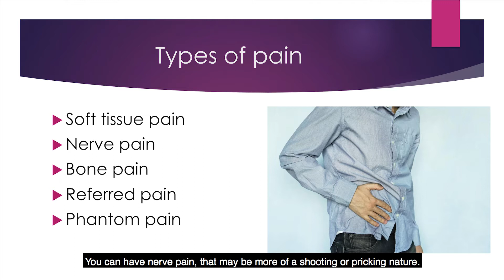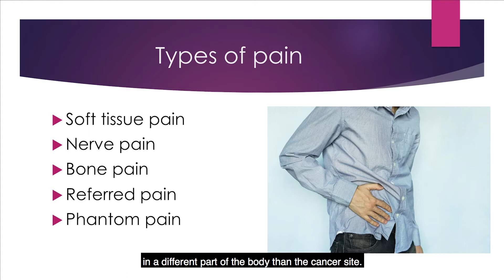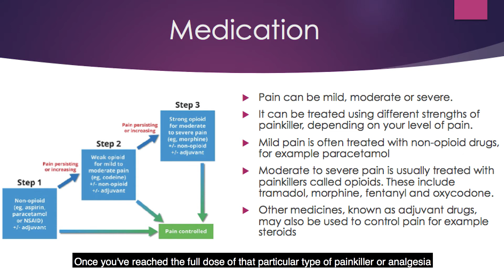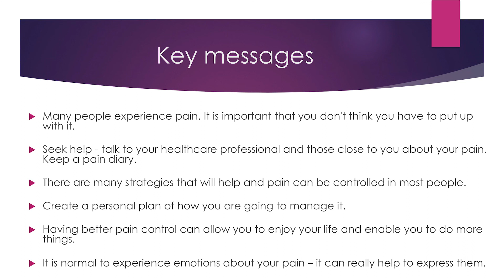Cancer Pain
In this video we discuss managing pain, including medications and the use of pain diaries.